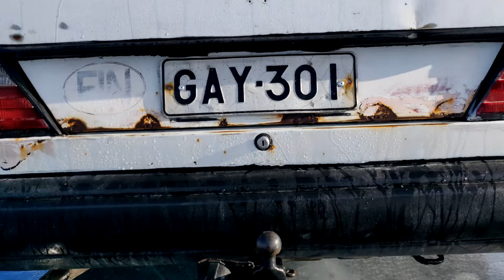Team homomersu #5 [Linttaa ja ympäri]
Vihdoinkin jääradalle, mutta erittäin liukkaalle sellaiselle.
Niin paljon tuuli ulkona, että säästän teidän korvia ja laitoin musan taustalle.